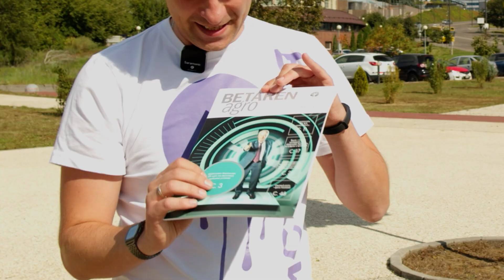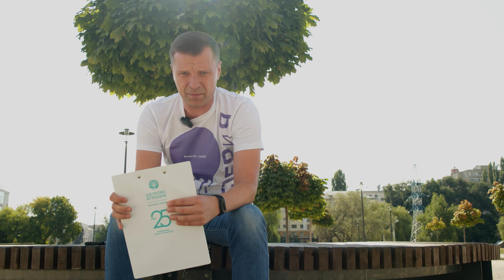ЦЕНЫ НА УРОЖАЙ ЛЕТЯТ ВНИЗ⁉️ ЧТО ПРОИСХОДИТ⁉️КОГДА БУДЕТ РОСТ⁉️ аналитика цен на урожай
по вопросам приобретения семян подсолнечника🌻🌻🌻🌻🌻

звоните 📲
контакты региональных представительств "Щелково Агрохим" ☎️

- В новом видео от#агроменеджеры  мы собрали всю аналитику текущих цен на пшеницу, сою и подсолнечник в РФ🇷🇺.

- проанализировали соотношение цен на продукцию за аналогичный период прошлого года.

- Выяснили, какая страна может обрушить рынок зерновых во всем мире

- провели свой анализ текущих цен на масличные и дали прогноз по уровням цен

- постарались дать четкий ответ на вопрос "это ценовое дно?"

эпизоды:

00:00 Трейлер выпуска
01:09 журнал @betaren_ru
02:22 сравнение по годам
03:30 нисходящий тренд
04:14 пшеница. цены
05:55 рынок пшеницы
06:56 рынок масличных
08:48 выводы выпуска
09:39 анонс видео о ДТ
10:10 Подписка✅.          Репост📲

изменения в законодательстве о семенах

Ролики

как выбрать гибрид подсолнечника от  @betaren_

ВКонтакте.  сообщество Агроменеджеры